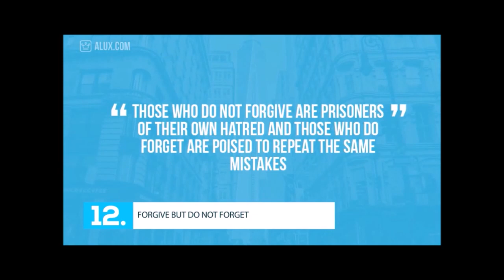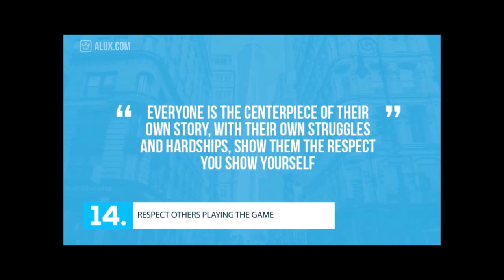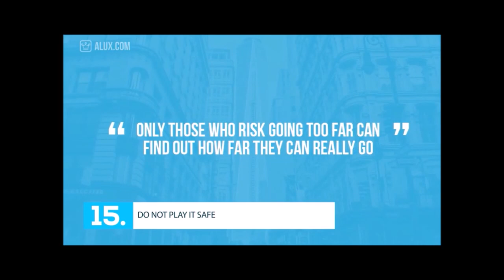Family experiences and advice. 14 Necessary Rules of Life [familyinmotion]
Family experiences and advice. • Please do not hesitate to contact Lucas – Gov. Educator. You will receive valuable suggestions FREE OF CHARGE • Contact
Necessary Rules of Life